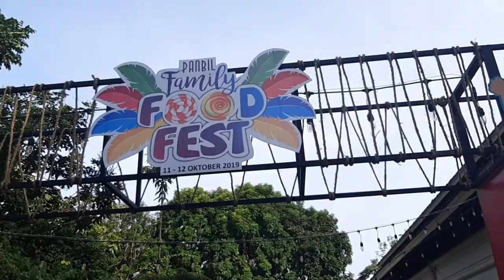Arriving at the Food Fest 11102019